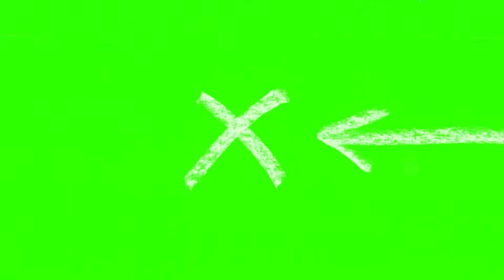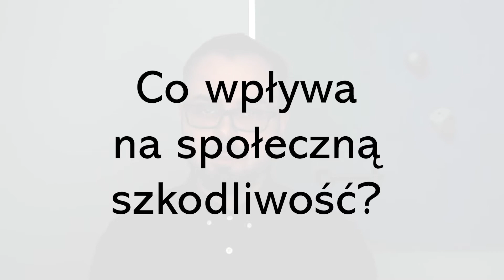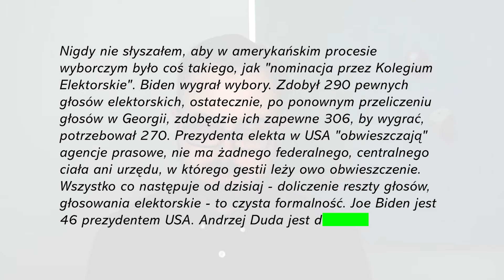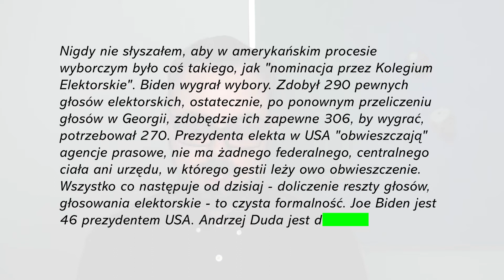Czy można znieważać prezydenta? Komentarz po wyroku w sprawie słowa "deb..."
Sąd uznał, że nazwanie prezydenta słowem "d..." nie stanowi przestępstwa. Sprawa dotyczyła wpisu Jakuba Żulczyka, który w listopadzie 2020 skomentował prezydenckiego tweeta, nazywając głowę państwa nieprzyjemnym słowem na "d...". Czy to oznacza, że wolno już bezkarnie nazywać tak głowę państwa? Zapraszam na komentarz Dogmatyczny.
Zapraszam też na:
Podziękowania za opracowanie graficzne Pola Karnego:
Cover & Logo: Bartosz Mamak
Intro: Anna Skoczeń